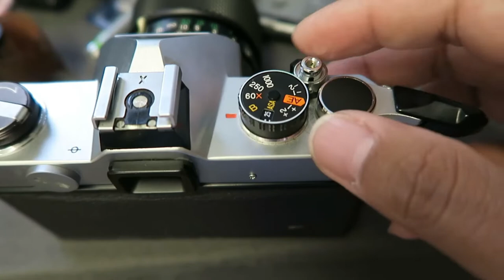How to use Pentax SF10 * Quick review * Film loading * Basic functions * Sample photos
Quick review of Pentax SF10/SF7, Film is kodak 200 it has already in the camera when I got it.
If you want to buy this camera visit my Ebay store;